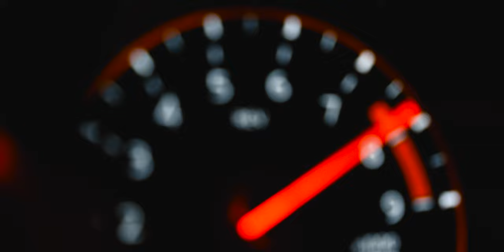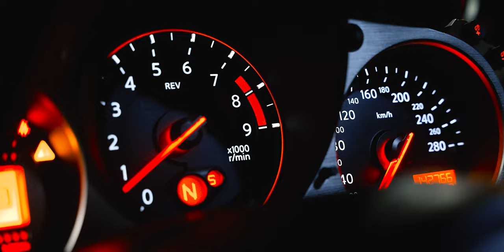THE INFAMOUS 370Z // 4K CAR CINEMATIC VIDEO // SONY A7S III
Another Cinematic made for AllMotors this time a 2011 Nissan 370z one of my dream machines.

Watching in 4K and the use of headphones are highly recommended hope you enjoy! :)

The owner is selling the car you can check it out in his instagram page: @AllMotors.pt

Filmed with a Sony A7S III, Sigma 24-70mm 2.8 and a Ronin S

Timecodes:
00:00 - Intro
1:25 - Rollers
2:50 - Cinematic
4:05 - Credits